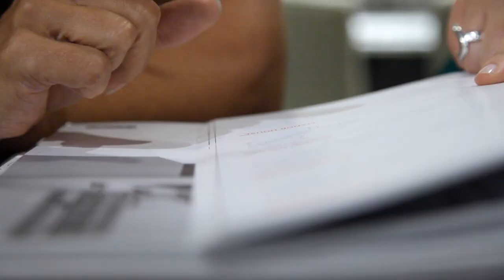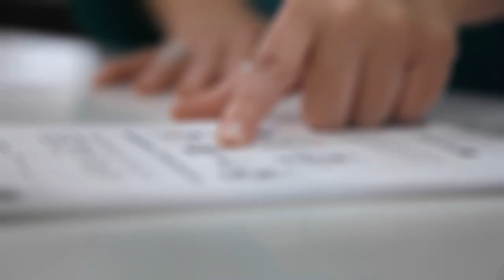Ferguson Trainee Program: Showroom Sales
The Sales Training Program is a 10-12 month program designed to educate, develop, and retain talented inside sales and showroom sales trainees. Once on-board, new associates start in a location where they complete a training program designed to develop knowledge, skills, and abilities as inside sales and showroom sales associates.

Upon completion of the Sales Training Program, sales associates will be responsible for managing all sales functions for existing and prospective customers. Typical job duties include: developing and maintaining customer relationships, preparing job quotes and providing accurate pricing/inventory information to customers.